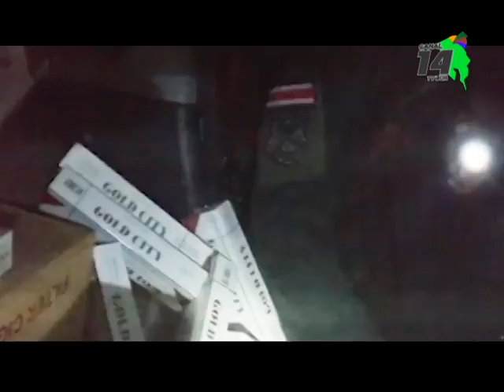Decomisaron 22 6 millones de colones en productos contrabandeados en la Zona Sur